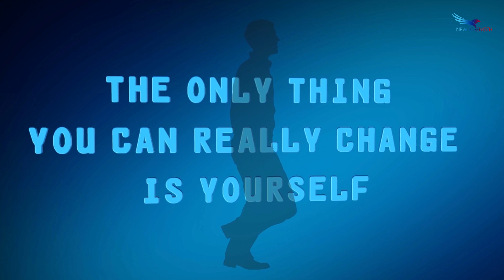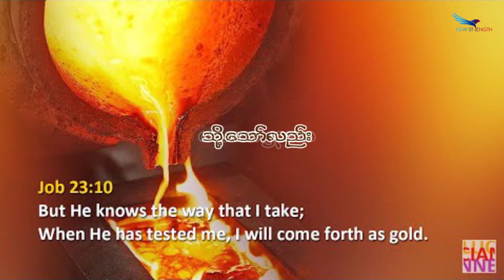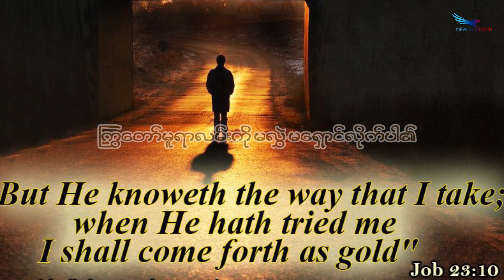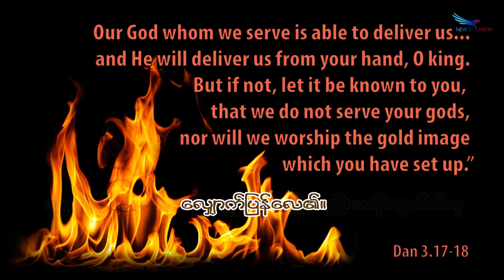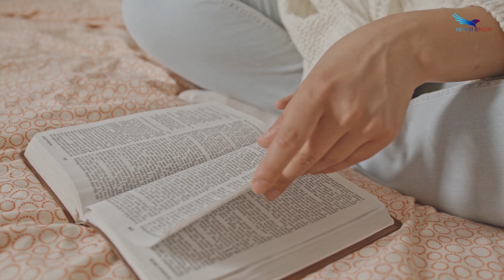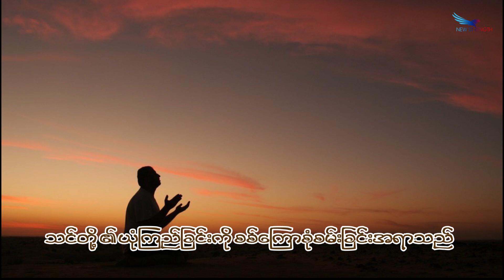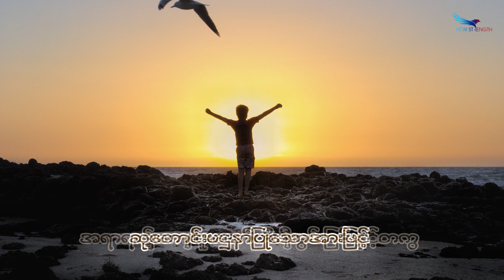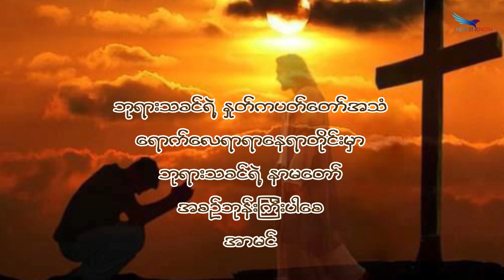October 04, 2020, It will appear like gold, Saya Saw Eh Soe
October 04, 2020, It will appear like gold ရွှေကဲ့သို့ပေါ်မည်, Saya Saw Eh Soe